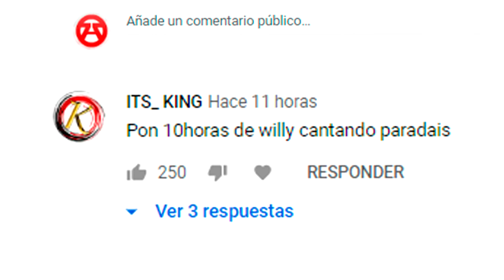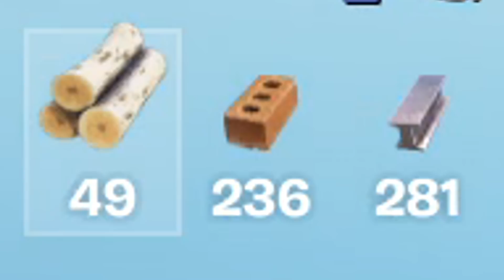NO PUEDO JUGAR FORTNITE ASÍ..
★CÓDIGO DE CREADOR EN FORTNITE: Ampeterby77